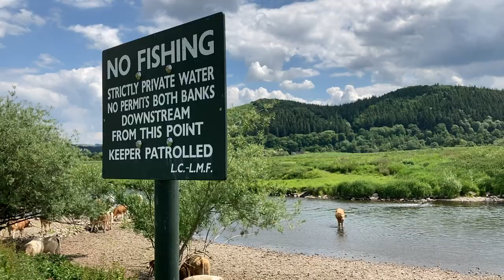Mordiford Meander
A summary of a 7.75 mile walk from Prior's Frome Picnic site, down to Mordiforde, then along the River Lugg to Hampton Bishop, and back to Mordiforde by following the River Wye, in Herefordshire